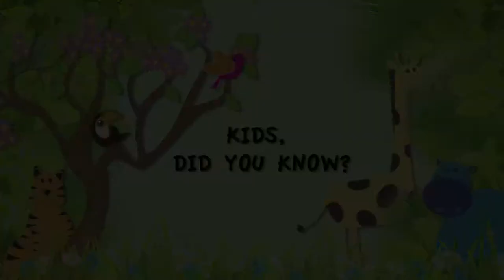Meet The Majestic African Elephant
Kids, here is how you can identify the majestic African elephant!